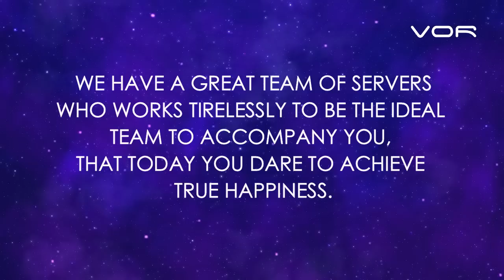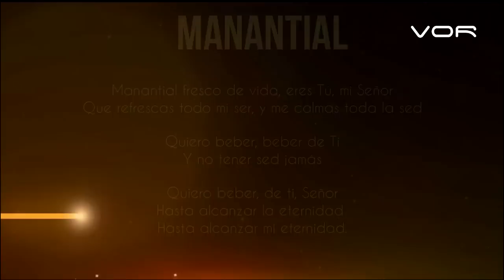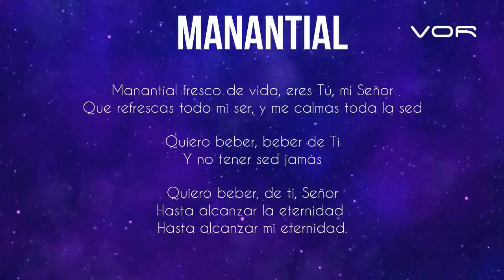"Tipología del Arca" 22 de Diciembre de 2020 - Sub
NUESTRO PAN DE CADA DÍA

Un programa de: Alfredo Peña Ruiz
Producción General: VOR
Producción ejecutiva: Paloma de Peña @paloma_de